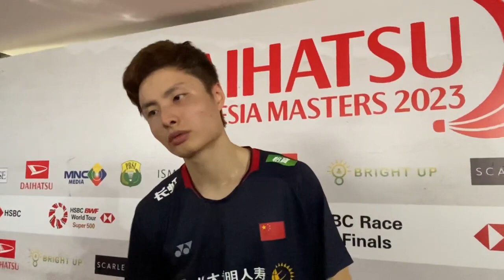Wawancara Shi Yu Qi Usai Kalahkan Lu Guang Zu di Perempat Final Indonesia Masters 2023